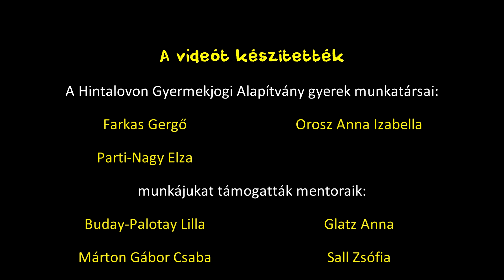DURVA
Kolibri kiadó gondozásában megjelent DURVA című kötethez készítettek a Hintalovon Gyermekjogi Alapítvány Kiskorú Kollégái egy videót.